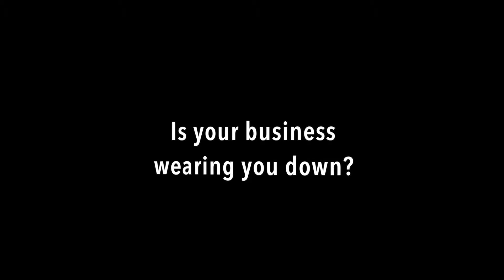SCORE Women Business Owners Conference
Join us for the Annual SCORE Women Business Owners Conference April 14th, 2016.  To be held at the beautiful Island Hotel in Newport Beach, CA.  Breakfast and lunch are included $99 7:30AM-4:00PM.  Spend a day with some inspiring women and get to do some networking too!